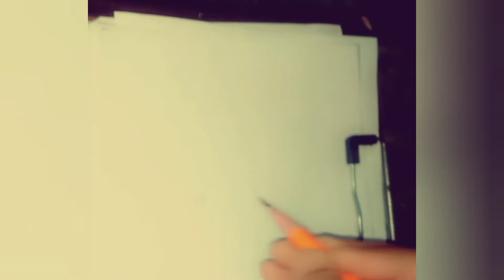How to draw a beautiful flower sketch with pencil/How to draw a flower easy step by step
in this video we will learn how ti draw a flower. We hope you have a lot of fun following along with us and learning.